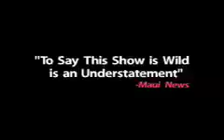TNT highlightreel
Tony N' Tina's Wedding
May 26-29 @ 7:30 pm.
May 30 at 2:00 pm & 7:30 pm
May 31 at 2:00 pm & 6:30 pm
Turner Hall Ballroom